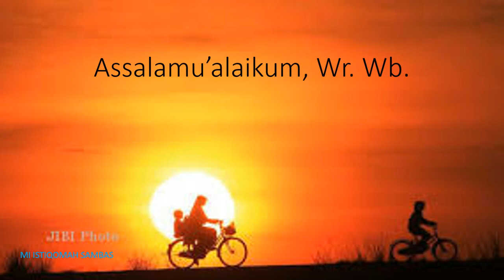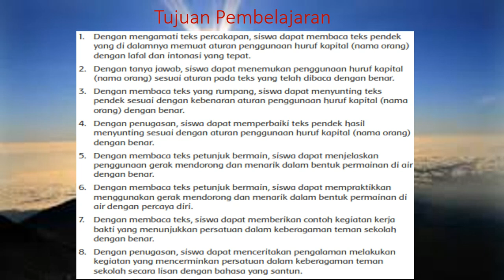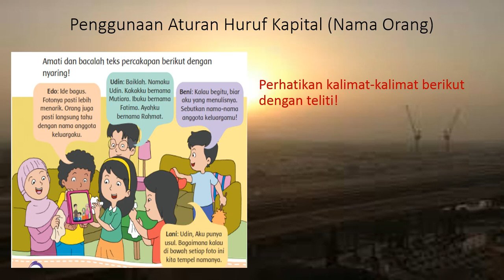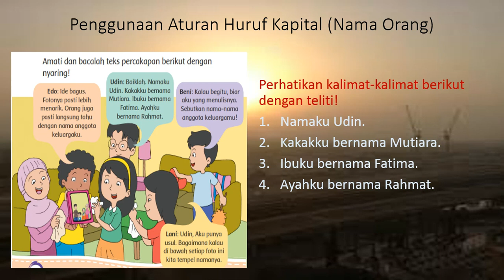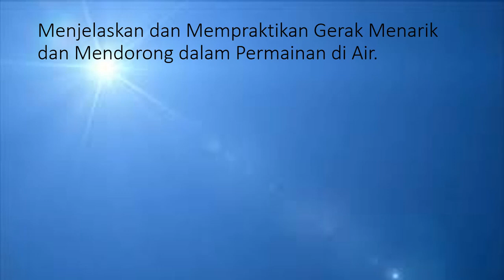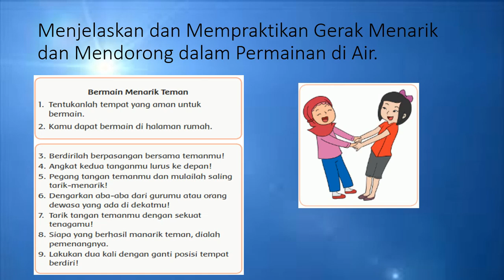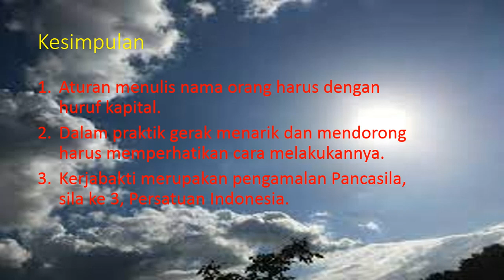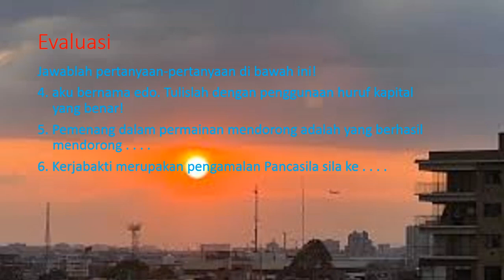Tematik| Tema 8 Subtema 2| Pertemuan ke-2| Kelas 2| Semester II